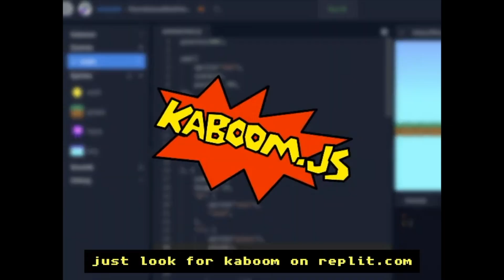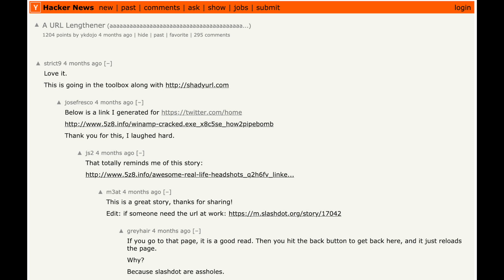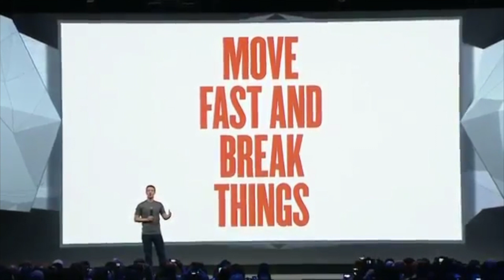7 Reasons to Work at Replit